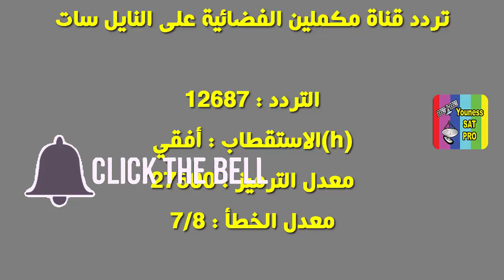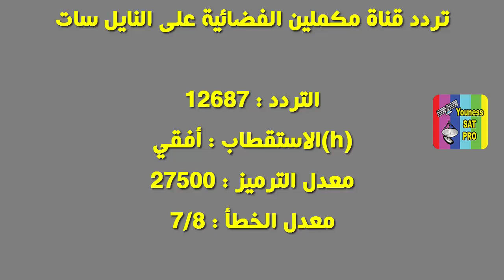تردد قناة مكملين الفضائية على النايل سات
تردد قناة مكملين 2019 نايل سات

تردد قناة مكملين على النايل سات 2019

تردد قناة مكملين الجديد 2019 نايل سات

تردد قناة مكملين 2020

تردد قناة مكملين نايل سات 2020

تردد قناة مكملين والشرق الجديد

تردد قناة مكملين محمد ناصر

تردد مكملين الجديد 2019